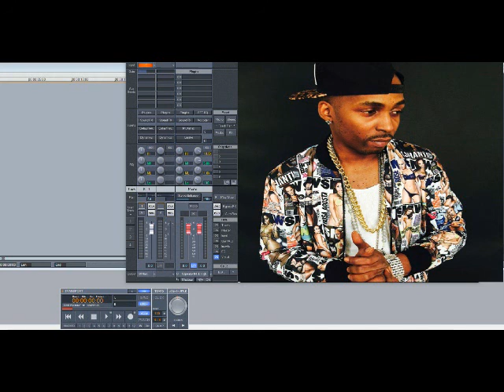Drag-On – Ladies 2000 (Slowed Down)